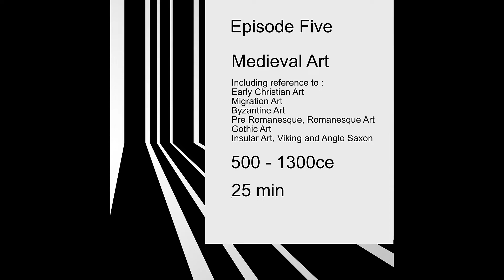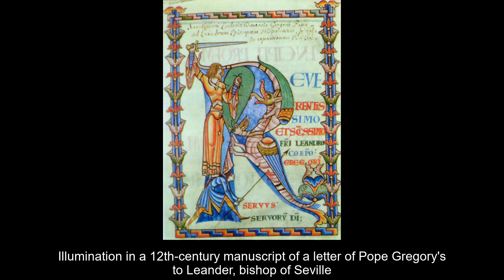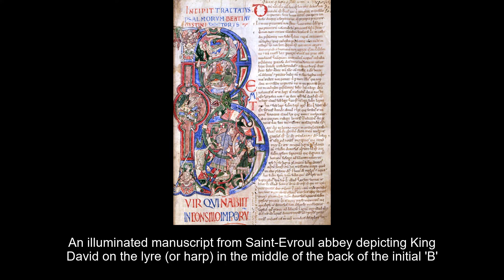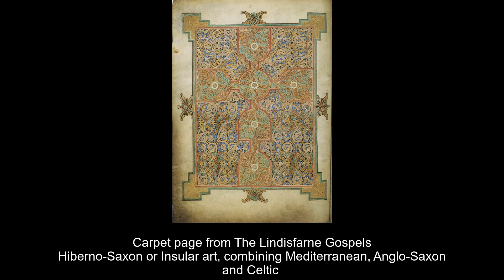Master the Language of Art: From Byzantium to Today :5 The Dark Ages/ Post Roman Empire 500 -1300 ce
Unlocking the Secrets of Art History : Master the Language of Art: From Byzantium to Today
Enjoy Art !!

Excerpt Episode Five : The Dark Ages : Medieval Art Post Roman Empire 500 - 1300 ce

How to Find out About Art History :
Like art ? find it baffling ? Art Made Clear can help ! further study? or want to know about art ? so you can engage with others, having a clear understanding. AMC offers you a solid foundation. Art is not simple. But it is not baffling ! Sign up ! or message me !.. but be in touch !

Art Made Clear is a foundation for understanding Art and History.

A foundation. A one-stop source. A series of 15 videos spanning over 2000 years :

Art Made Clear will enhance those thinking about further study, a change of study subject, or, wanting to engage with the arts in general.
Giving you a more exciting base for further exploration.
Art Made Clear gives a solid foundation. Enabling you to discuss and think independently about art.

Art is not simple. But it is not baffling !
Once you have grasped some basic ideas surrounding art.
You will find art has never been clearer !